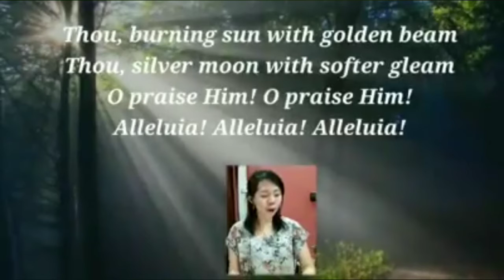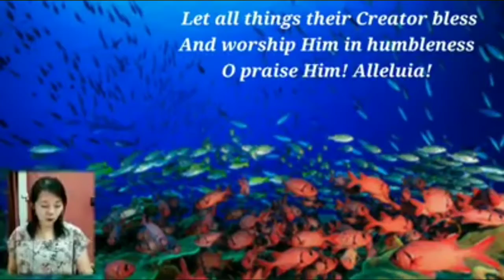"All Creatures of Our God and King"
"All Creatures of Our God and King" is an English Christian hymn by William Henry Draper, based on a poem by St. Francis of Assisi. It was first published in a hymn book in 1919.

Vocal  : Cindy Tannos